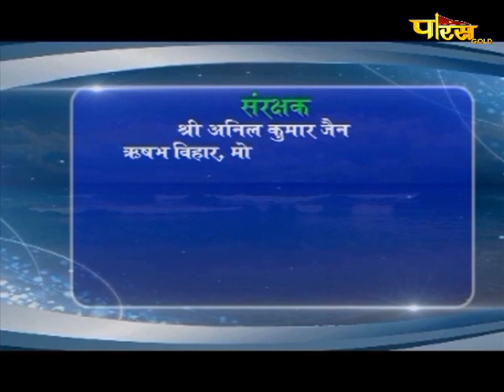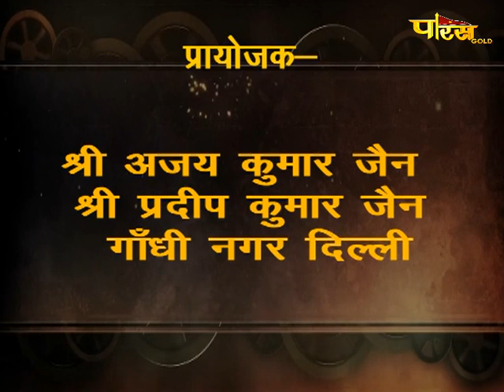आचार्य श्री ज्ञानसागर जी महाराज | ज्ञान वाणी -1464 | Tijara Ji ( Rajasthan )